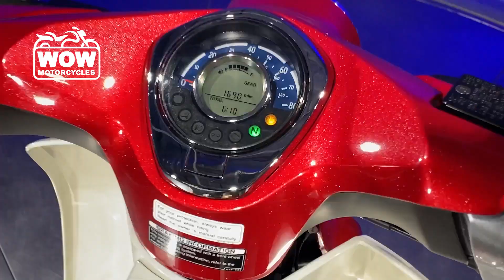2021 Honda® C125 SUPER CUB ABS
2021 Honda® C125 SUPER CUB ABS